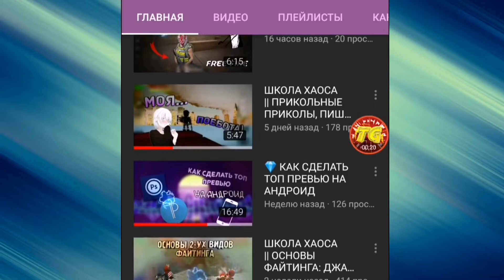Нагибаем | Brawl Stars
По поводу подарков писать в инстаграмме, игре, в Вк